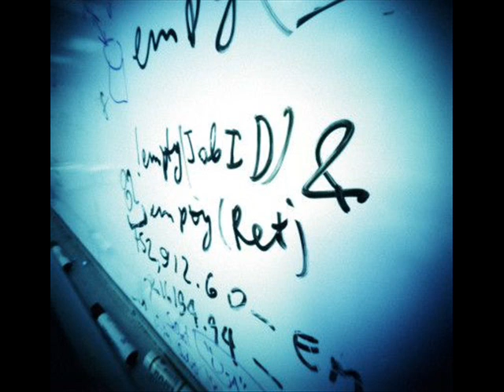!22nd beat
whuh?? jus a beat .
Feel free to add comments!

Of Course!, if u like anything !

Note- All MUSIC is made by me. Some ARTS are made/remixed by me.